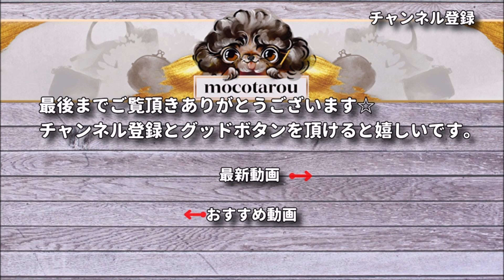お話ししてるだけの動画です。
こんにちは、たくさん見て頂いて、コメント頂いて、感謝の気持ちと大好きなYouTuberさんについて話してるだけの動画です。